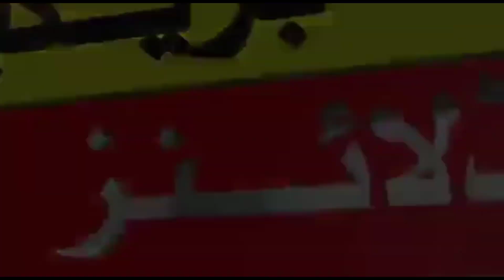Shoaib akhtar about shaheen afridi Dangerous bouncer vs sl 2023 | pak vs sl 2023